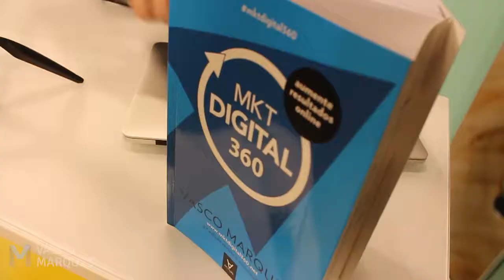Viagem até o Porto Canal